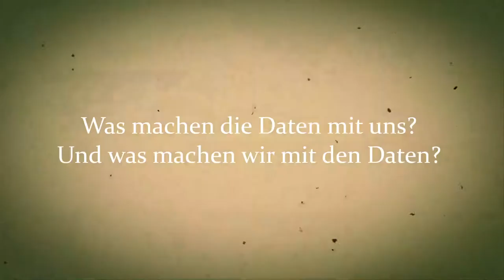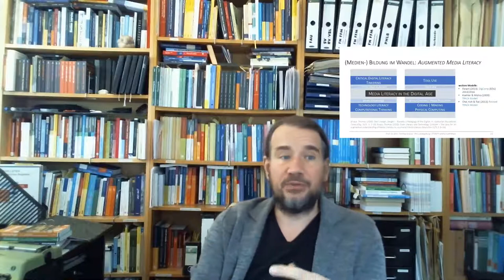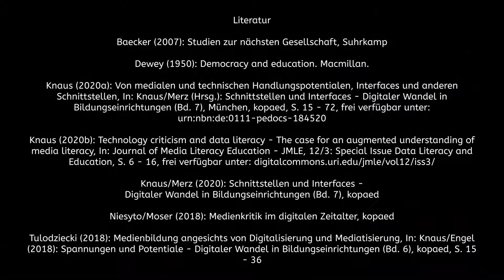?Was machen die Daten mit uns? Und was machen wir mit den Daten?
In loser Folge beantwortet der Medienpädagoge und Bildungsinformatiker Professor Dr. phil. Thomas Knaus in ungeschnittenen kurzen Videoclips Fragen aus seinen Vorlesungen, Seminaren und Gesprächen. Es sind Fragen zu seinen Arbeitsbereichen und Themen aus Forschung und Lehre im Bereich der Medienpädagogik, der Bildungsinformatik sowie der universitären Lehrerinnen- und Lehrerbildung. Konkret geht es u. a. um den digitalen Wandel in Bildungseinrichtungen, Schulentwicklung und Medienbildungsentwicklung, Media Literacy und Digital Literacy, medienpädagogisches Making, Wissenschaftstheorie und Qualitative Methoden sowie sozialisations- und bildungstheoretische Aspekte des medialen/digitalen Wandels.

In dieser Folge, die ich für die Dialogkonferenz2021 des Projekts DiAL:OGe der PSE der Ruhr-Universität Bochum (RUB) erstellt habe, sitze ich ausnahmsweise mal nicht im Schaukelstuhl, sondern an meinem Schreibtisch. Dieses Video ist auch etwas länger, als die üblichen Videos dieser Serie. Das kommt daher, da es in dieser Folge um eine recht komplexe Frage und einen praktischen Ausblick geht. Es geht um unseren Umgang mit Daten. Konkreter geht es um die Frage „Was machen die Daten mit uns?“ Es geht auch um die Frage, was wir Menschen mit den Daten machen. Dabei widme ich mich nicht nur diesen Fragen, sondern stelle außerdem auch ein um Aspekte von Digital Literacy erweitertes Medienkompetenzmodell sowie handlungsorientierte (medien-)pädagogische Ansätze zur Förderung von Media & Data Literacy vor. Und weil ich dafür etwas mehr Anschauungsmaterial und ein paar meiner Bücher brauche, sitze ich ausnahmsweise mal am Schreibtisch und nicht – wie Sie es sonst aus dieser Serie kennen – im Schaukelstuhl.

Einblendungen und Webseiten | Overlays and URLs (in order of appearance)
1. Artikel „Von medialen und technischen Handlungspotentialen, Interfaces und anderen Schnittstellen“ von Thomas Knaus, frei verfügbar unter: urn:nbn:de:0111-pedocs-184520
2. Zitat von Gerhard Tulodziecki auf S. 28 im Artikel „Von medialen und technischen Handlungspotentialen, Interfaces und anderen Schnittstellen“ von Thomas Knaus, frei verfügbar unter: urn:nbn:de:0111-pedocs-184520
3. Cover des Buchs „Studien zur nächsten Gesellschaft“ von Dirk Baecker,
4. Demonstranten auf dem Tahrir-Platz in Kairo erinnern 2014 an den Beginn der Revolution 2011, dpa/picture-alliance/Amel Pain
5. Screenshot der Webseite zum Buch „Software Takes Command“ von Lev Manovich,
6. Programmierumgebung Scratch, „Biene Maja“ von Mtwoll,
7. Bildersuche nach Aufnahmeort in iOS/iPhone (eigene Aufnahme)
8. Das passiert im Internet in einer Minute (Schätzung für 2021), Statista 2021
9. Screenshot YouTube nach der Suche nach „süßen Katzenvideos“
10. Medienkompetenzmodell nach Baacke aus Einführungsvorlesung von Thomas Knaus im WiSe 20/21
11. Erweitertes Medienkompetenzmodell aus Knaus (2020): Data Literacy and Technology Criticism – The case for an augmented understanding of Media Literacy, In: Journal of Media Literacy Education 12/3, S. 6–16
12. Screenshot des YouTube-Channels von Thomas Knaus

Literatur zum Weiterlesen
* Baecker (2007): Studien zur nächsten Gesellschaft, Suhrkamp
* Knaus (2020a): Von medialen und technischen Handlungspotentialen, Interfaces und anderen Schnittstellen, In: Knaus/Merz (Hrsg.): Digitaler Wandel in Bildungseinrichtungen (Bd. 7), kopaed, S. 15–72, frei verfügbar unter: urn:nbn:de:0111-pedocs-184520
* Knaus (2020b): Technology criticism and data literacy – The case for an augmented understanding of media literacy, In: Journal of Media Literacy Education – JMLE, 12/3, S. 6–16, frei verfügbar unter: digitalcommons.uri.edu/jmle/vol12/iss3/
* Knaus/Merz (2020): Schnittstellen und Interfaces – Digitaler Wandel in Bildungseinrichtungen (Bd. 7), kopaed
* Tulodziecki (2018): Medienbildung angesichts von Digitalisierung und Mediatisierung, In: Knaus/Engel (Hrsg.): Digitaler Wandel in Bildungseinrichtungen (Bd. 6), kopaed, S. 15–36